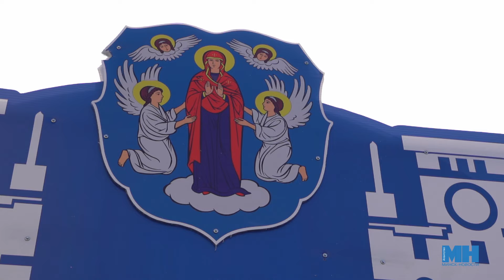НА ФИНИШНОЙ ПРЯМОЙ || Как Минск украшают ко Дню города || Праздничные краски столицы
Уже в эту субботу, 14 сентября, Минск отметит свой День рождения. Любимому городу исполняется 957 лет. И в этот день он должен блистать как никогда. Поэтому к праздничному декору подошли основательно. Сине-зеленые оттенки, силуэты достопримечательностей, масштабные конструкции и очень много любви. Как Минск приобретает праздничный вид, в этом репортаже.

Полина Маккей, Диана Глебович, агентство "Минск-новости"